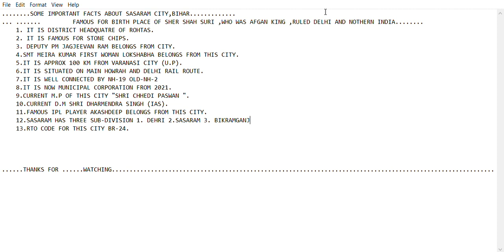SOME IMPORTANT ABOUT SASARAM CITY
SASARAM### CITY , IMPORTANT FACTS BIHAR